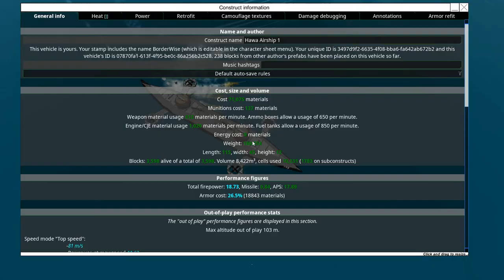Dropping Weight, Making Airships! 🎈 Custom Faction Planning, From the Depths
Weight goals, folks!